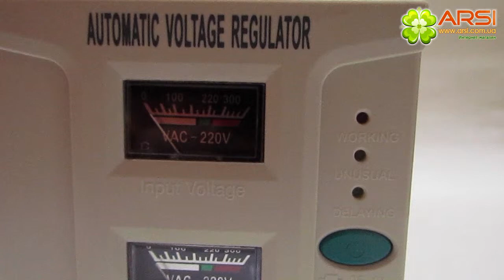Стабилизатор питания Gresso AVR T1200VA обзор / review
Производитель изделия Gresso
Модель T1200VA
Тип Релейный
Фаза Однофазный
Полная мощность 1200 ВА